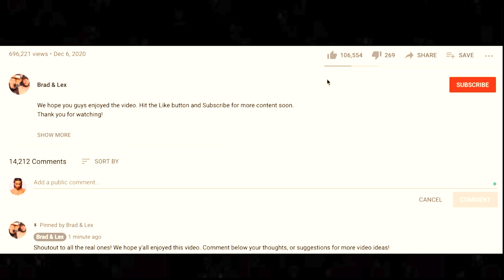Brad’s First Time Grilling in 7 YEARS! *FAIL*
We whipped out the grill Beebs got us to practice cooking meat before we cook the Wagyu. It didn't exactly go as planned.

BTC address: bc1qnk9au02dt90pafnl2tzcq8r4jj67n0h5g82fgj
ETH address: 0x5693df730D342E11DcABbE0BCeE801A5910725d1
XRP address: r4wVQdYAcN3bov8oERmBWgcUHSszDv3HDS

OUR SETUP 📸⬇
Music by vv e r e vv o l f - Cruel Games